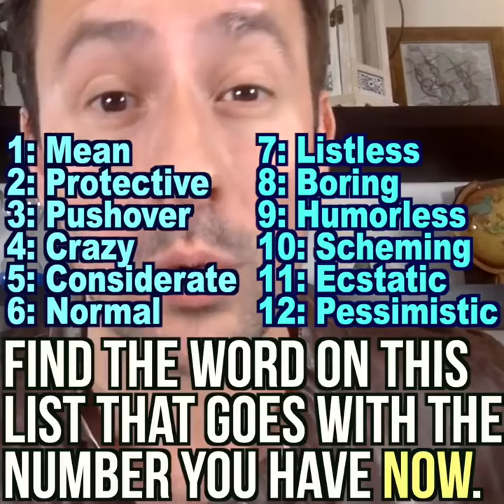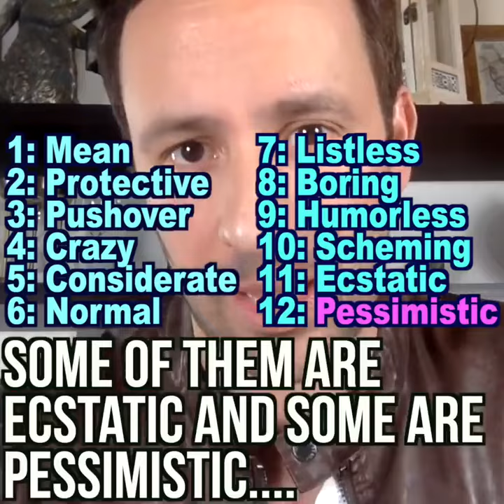I Can Read Your Mind - Rick Lax - Las Vegas Magician